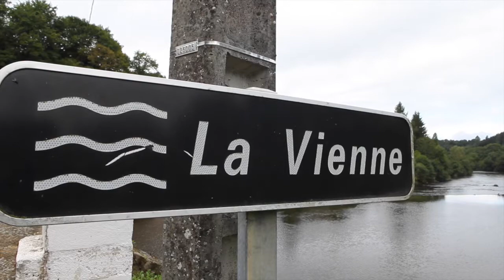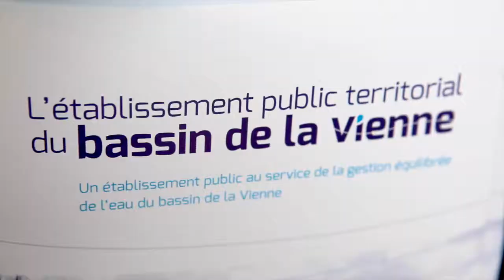Former les élus aux enjeux de l’eau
L’établissement public territorial de bassin de la Vienne (EPTB) offre une formation aux décideurs politiques pour mieux faire face à la gestion des cours d’eau. La sensibilisation porte ses fruits et favorise les initiatives.